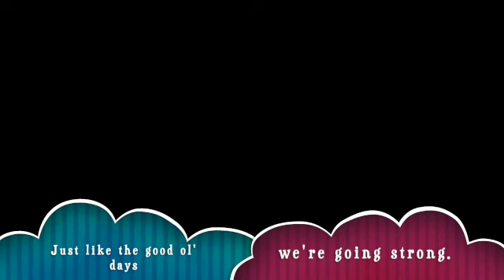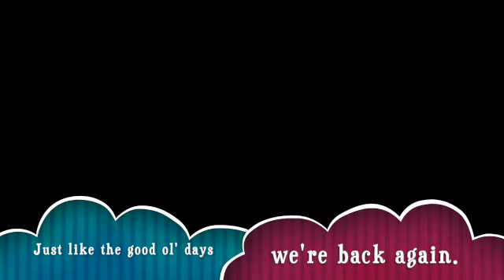Ms. Pierce's 5th Grade class sings "Welcome Back"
Dr. Centeno, Pianist and Music Teacher

Lewis and Clark Elementary School
Astoria, OR

"Welcome Back"
Words and Music by Teresa Jennings